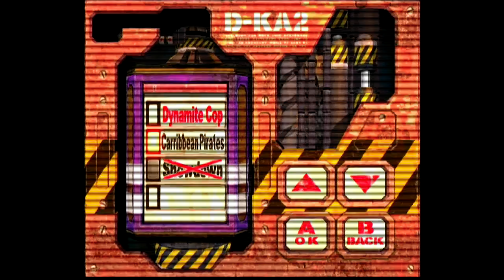Dynamite Cop Dreamcast gameplay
Using Sega Dreamcast, Framemeister XRGB, GamecaptureHD, Sharp LCD TV